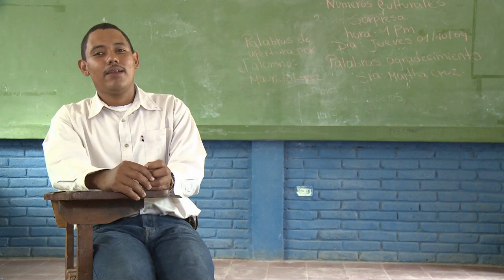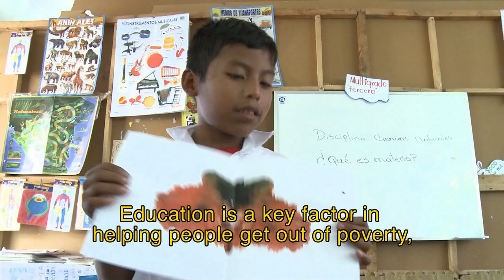David's story: Life and learning at a child-friendly school in rural Nicaragua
VIDEO: David Zamora Muñoz, 10, talks about going to a child-friendly school in rural Nicaragua.